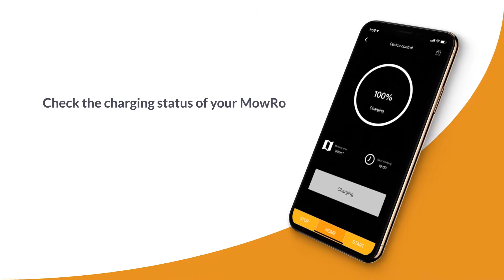RM24-SMRT App Enabled Features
Learn about the RM24-SMRT and what you can control with your smartphone! Easily connect your MowRo to your local Wi-Fi connection and control your lawn mower from your phone.